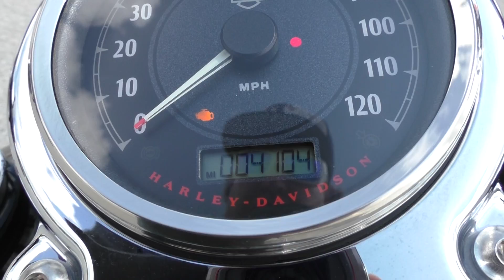315584 - 2013 Harley Davidson Dyna Fat Bob FXDF - Used motorcycles for sale